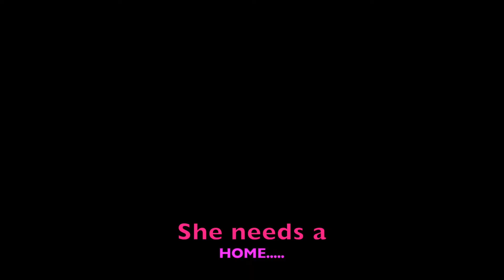Kelsie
Meet the beautiful Kelsie!!  She is such a stunning kitten with shiny black fur.  Kelsie arrived with her brother Marco and two sisters Elsie and Macey.  They are all solid gray.  Kelsie was pretty shy when she arrived and now is starting to blossom into this sweet and friendly kitten.  She is 3 months old and we are so happy to witness her progress.  She may still be shy at first with new people so we are looking for a loving home for Kelsie with a patient family.  She does great with all the other kittens she is loose in the lobby with and loves to play and especially sleep and snuggle with all of them.  So we really feel she needs to go into a home with other cats.  We just love her so much and look forward to finding her a home!